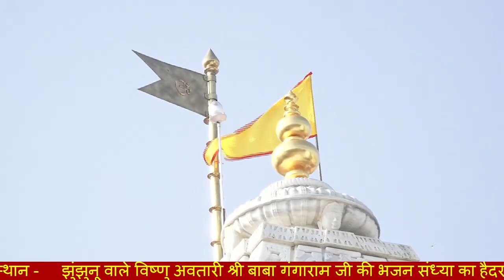Jhunjhunu Wale Vishnu Avtari Shri Baba Gangaram Ji Bhajan Sandhya Hyderabad 2 Feb 2022 Part 2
Shri. Baba Gangaram Dham,
Shree Panchdeo Mandir,
Shree Aashirvaad Mandir,
Jhunjhunu,
Rajasthan

To join the dedicated whatsapp group of Shri. Baba Gangaramji, send in your number on 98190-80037